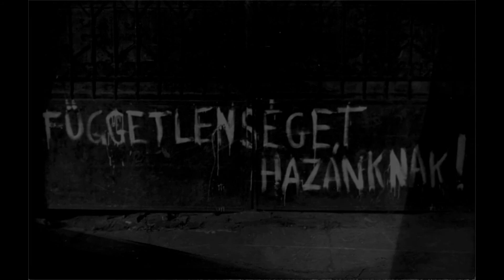I Want to Hear Their Names (Neveket akarok hallani) - Dedicated to Mária Wittner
Dedicated to Mária Wittner and all the fallen heroes of the Hungarian Revolution of 1956

Mária Wittner – June 9, 1937 – September 14, 2022 -
Orphan - Mother – Seamstress – Freedom Fighter – Revolutionary - Political Prisoner – Member of Parliament – Heroine of the Hungarian Revolution of 1956!

Mária Wittner was imprisoned by the Communists for 11 years following the Revolution. After the fall of the Iron Curtain, she became an emblematic figure of the Hungarian Revolution and War for Independence of 1956.

May she find eternal peace among the pantheon of Hungarian heroes who sacrificed everything to defend their homeland!

Isten nyugosztaljon!  May she rest in peace. Requiescat in pace.

Birovius translated the lyrics to the song, Neveket akarok hallani (I Want to Hear Their Names), by the epic Hungarian rock band, Kárpátia. The original song features a reading by Mária Wittner.

I used clips from the official music video.  Please support their work and visit their channel to listen to this powerful song

Beethoven’s Egmont Overture, the “Hymn of the Revolution”
According to legend, Hungarian Freedom Fighters rigged a mobile radio with telephone lines and broadcast live from the Parliament. The Freedom Fighters discovered vinyl records containing Beethoven's Egmont overture, which became the most played music during the battles.

Neveket akarok hallani, kik '56 hóhérai,
Kik hoztak ítéletet egy tiszta forradalom felett.

Mert a bűn az csak bűn marad, kezükhöz vér tapad,
Istentől embertől ne várjon irgalmat.
Ezernyi áldozat most sírjából felmutat,
Gyilkos és áruló szent földben nem nyughat!

Neveket akarok hallani, én nem tudok megbocsájtani,
A hosszú börtön évekért, a porba hulló könnyekért.

„Azt várja tőlünk most a világ, hogy pusztán keresztényi könyörületből, bocsássunk meg, lépjünk tovább?!
Bocsássunk meg azoknak, kik gyermeket lánctalppal tapostak?!
Akik a sortüzet vezényelték, bocsássunk meg a mészárlásért?!
A sok évnyi kegyetlen megtorlásért?!
Felejtsük el, hogy arccal lefele temették a magyart?!
Hogy sokaknak csak az emigráció maradt?!
Felejtsük el a kínzások iszonyú borzalmait?!
A halálra ítéltek utolsó szavait?!
Bocsássunk meg, s majd ítél a történelem?! Hát nem, nem és nem….!”

I Want to Hear Their Names (English translation by Birovius)

I want to hear their names,
Who in ‘56 were executioners,
Whose verdict did defame
A pure revolution.
Because their sin remains a sin,
Blood clings to their hands;
Do not expect mercy from God or man!
Victims by the thousands
From their graves decry.
The killer and the traitor,
Will find no rest in this sacred ground!
The names I want to hear
Are those I can't forgive!
For the long prison years,
For tears shed upon the dust.

Mária Wittner:
Does the world expects us now,
That out of purely Christian
Mercy we should forgive?
That we should just move on?
Should we forgive those who
Crushed children under their tank treads?
Those who commanded the firing squads?
Should we excuse the massacre?
The many years of cruel retaliation?
Should we forget that they buried
Hungarians face down in the grave?
That many were left with only emigration?
Should we forget the gruesome horrors of torture?
The last words of those sentenced to death?
Should we forgive and let history be the judge?
No, no, and never!